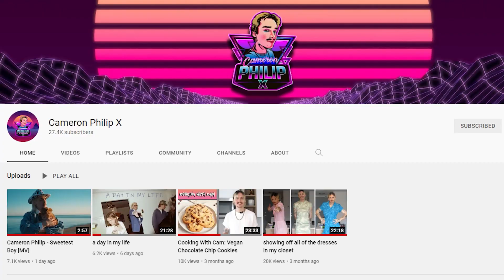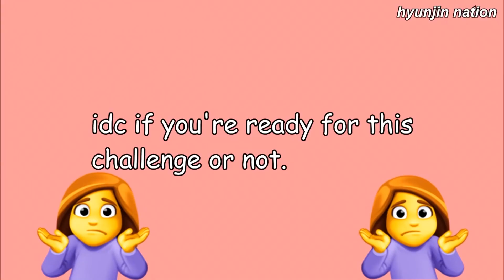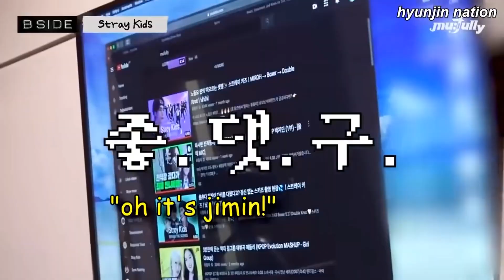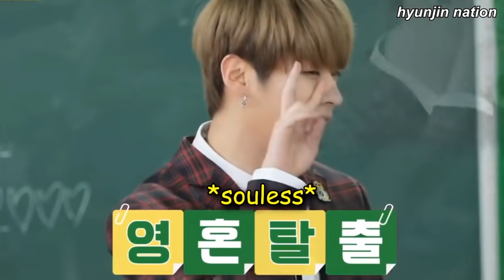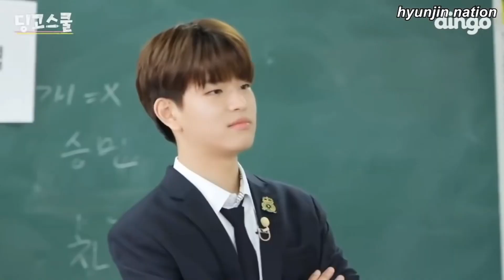doing a stray kids try not to laugh challenge for the first time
try not to laugh challenge stray kids edition !!! SO HARD!

SEND ME STUFF (if you'd like) :
Address: 10 Pine Street N. Unit 4
City: Thorold
Province: Ontario
Country: Canada
Postal Code: L2V 2N9